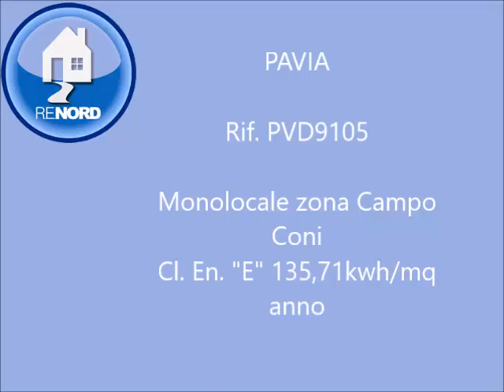Rif.PVD9105 -- PAVIA - ZONA CAMPO CONI: si propone in affitto monolocale con soppalco € 600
Rif.PVD9105 -- PAVIA - ZONA CAMPO CONI: si propone in affitto monolocale con soppalco.Visita il nostro sito renordimmobili, troverai maggiori informazioni, foto e video su questa proposta. Finemente arredato, posizionato al secondo piano con ascensore  composto da : soggiorno con terrazzo, cucina abitabile, antibagno, bagno, camera soppalcata con terrazzo e cantina. Riscaldamento autonomo, con ottime rifiniture interne,  aria condizionata. LIBERO DA SETTEMBRE.
Classe energetica E  indice di fabbisogno Eph/Ipe 135,71
Per info R.E.NORD Filiale di Pavia Via Omodeo n. 23 tel. 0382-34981 oppure 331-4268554